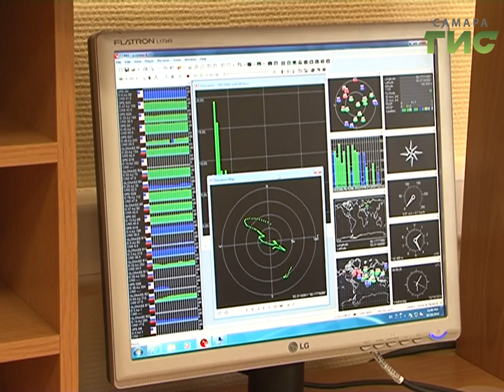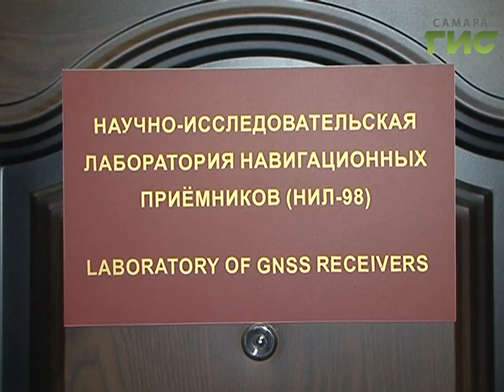Учёные Самарского университета разрабатывают GPS-навигатор будущего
Сверхточный GPS, который не обманешь. Учёные Самарского университета разрабатывают новый навигационный приёмник. Проект выиграл федеральный гранд на 2 миллиона рублей, а его создатели уже заключили коммерческий договор на производство оборудования на основе своей технологии.